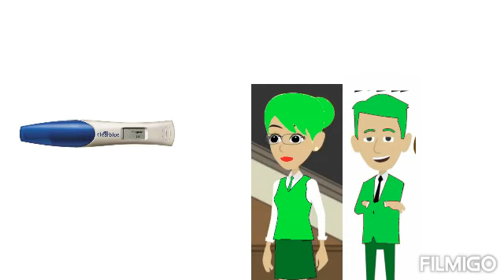12 Women Discovers That They're Pregnant Again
Ms. Kimberly Redson, Ms. Susan Andrews, Ms. Angelina Host, Principal Karen Green, Ms. Nicole Goldson, Principal Kendra Timberson, Ms. Amy Diamondwood, Principal Julie Amethystson, Ms. Emma Jerome, Ms. Catherine Nixon, Ms. Allison Emeraldwood And Ms. Grace Bluewood Discovered that they're all pregnant